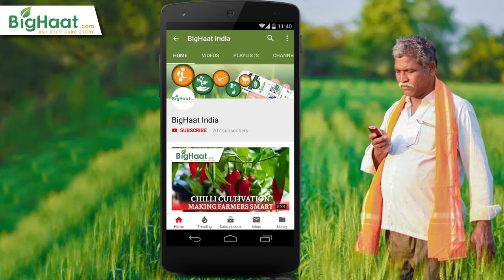Effective Insecticide Field Performance | BigHaat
Gujrat farmer is explaining about their feedback regarding the Field Performace of ROYAL LARVEND INSECTICIDE from Albata Biotech Pvt Ltd. in their Bhindi Crop.

Missed Call To Order: 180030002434

Video Courtesy : Albata in